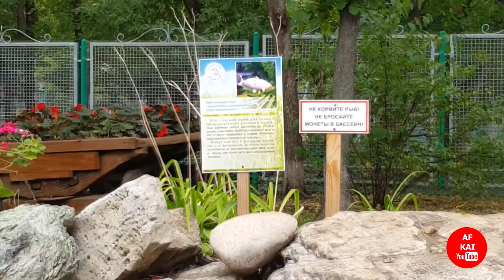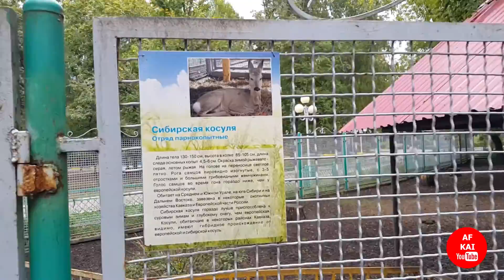Репортаж Изнутри: ГОРОДСКОЙ ПАРК АЛЬМЕТЬЕВСК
В адрес нашего канала приходит множество сообщений. И большинство восторгаются тем, что мы показываем Альметьевск с разных точек. Большинство пожеланий было таким: "Снимайте наш город побольше!"
И решили снять ролик про городской парк. Многое не показали и не рассказали,но в общих чертах парк представляет себя таким, какой он есть на настоящий момент.